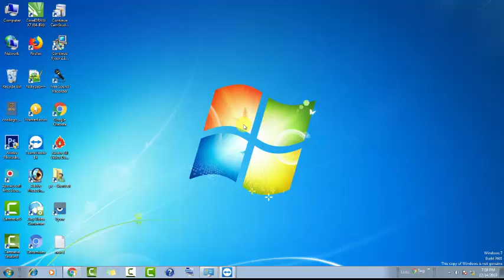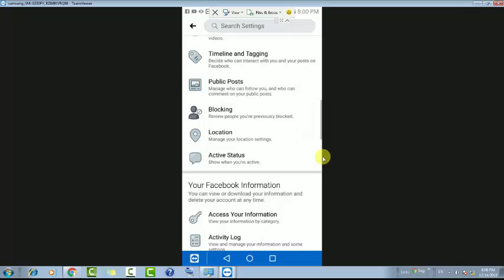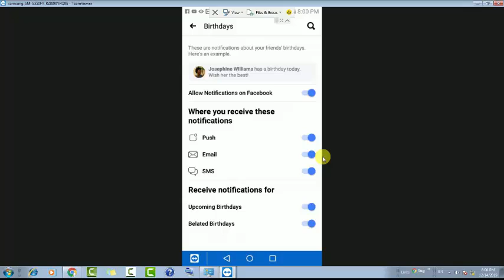Birthday Notification Alert Facebook|facebook trick |facebook hindi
HiBirthday Notification Alert Facebook |facebook trick |facebook hindi |facebook notification |

hello dosto is video main hum log dekengey ki kaise app  facebbok par birth day notification alert karey .

What does it mean when Facebook wants to show notifications?
Can you get a notification when someone is on Facebook?
How do I get notified of friends birthdays on Facebook?
Did Facebook Get Rid of birthday notifications?
Facebook birthday notifications not showing 2020
Facebook birthday notifications not showing 2019
How to show my birthday notification on Facebook
Facebook birthday notification time
Facebook birthday notifications 2020
How to turn off my birthday notification on Facebook
How do I get birthday notifications on Facebook
My birthday notification not showing on Facebook
how do you stop facebook from announcing your birthday?
How do I see friends birthday notifications on Facebook
Not getting birthday notifications on Facebook 2020
How to get birthday notifications on Facebook iPhone